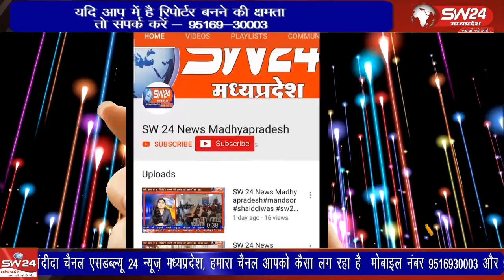विधायक केदारसिह डावर और कांग्रेस नेताओं ने 44 डिग्री तापमान में नारी सम्मान योजना समारोह के फार्म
सेगावा क्षैत्र में विधायक केदारसिह डावर और कांग्रेस नेताओं ने 44 डिग्री तापमान में विकासखंड की ग्राम पंचायत दसनावल में नारी सम्मान योजना समारोह के फार्म भरने का शुभारंभ किया गया।